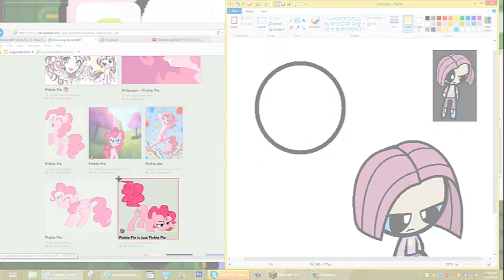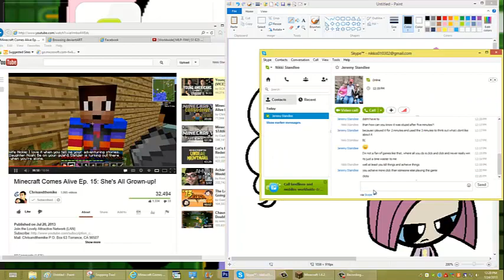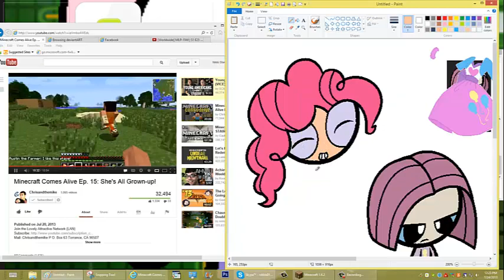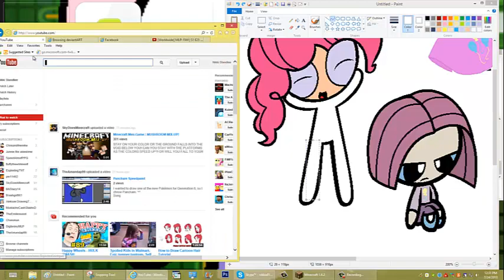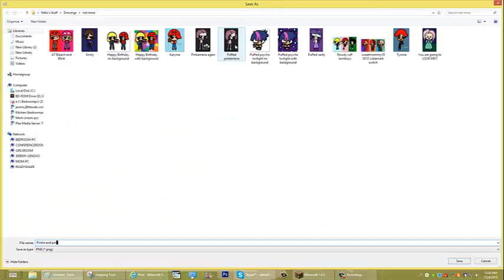Speedpaint Pinkie and Pinkamena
A new Speedpaint!

Pinkie and Pinkemena belong to Hasbro and lauren faust.